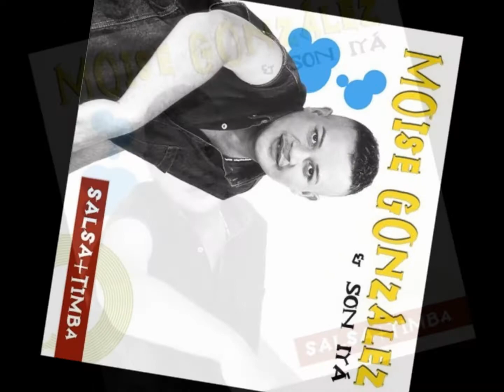DoNDe Te CoNoCi ... MoiSe GoNzaLez & SoN iya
MoiiiSe "La MeCaNiCa" SoN iiiyaaa "DiiiLooo MoiiiSe"!!!
"LeTRa" ... "aRReGLo" ... "CueRDaS VoCaLeS" ... "TiMBaL" ... "BoNGo" ... "DiReCToR" ... "PRoDuCToR" "eTC eTC eTC" DeL "CaNaRio De TeNeRiFe" "MoiSe GoNzaLez"!!! De Su aLBuM "SaLSa+TiMBa" 2006!!! eN  eSTe aLBuM CoLaBoRaRoN "VaNia BoRGeS" (((eX-BaMBoLeo))) y eL CaBaSHooo "aLeXaNDeR aBReu"!!! eSTe "CaNaRio" Se LaS TRae!!! "SaaaBRoTzooo" eSTo oye!!! RiCo Pa' RiCo!!! VayaLooo!!! By: El_CaBeZoN!!!